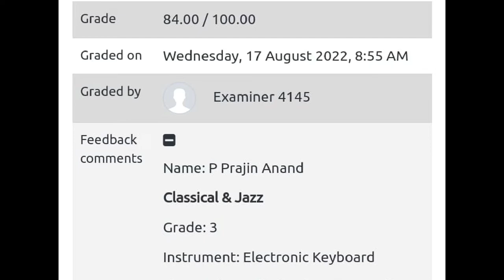Prajin got 84 marks with merit in grade 3 online trinity exam